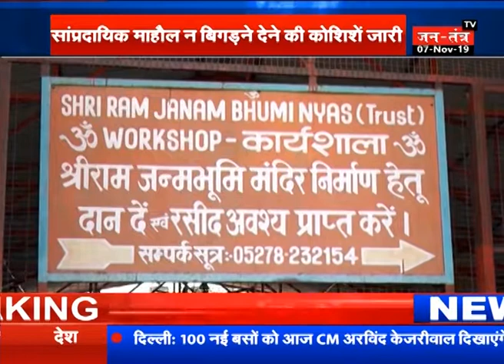Ayodhya Case : 'सुप्रीम' फैसले से पहले संघ की कोशिशें हुई तेज़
WATCH ON JANTANTRA TV : राम मंदिर पर 'सुप्रीम' फैसले से पहले शांति व्यवस्था बनाये रखने की कोशिश